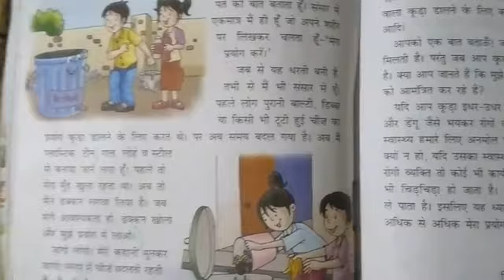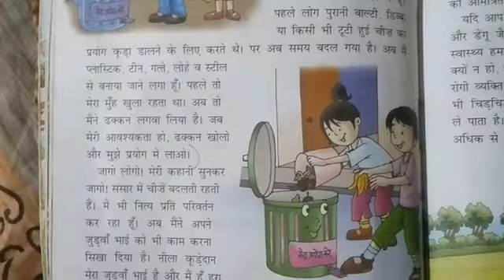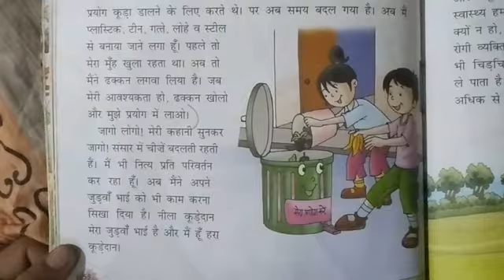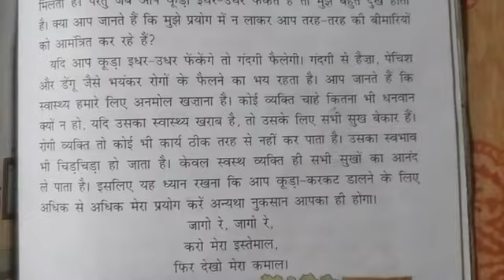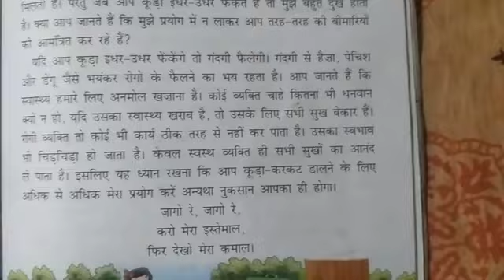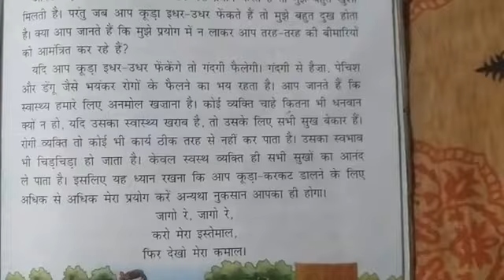मैं कुडेदान हुॅं २